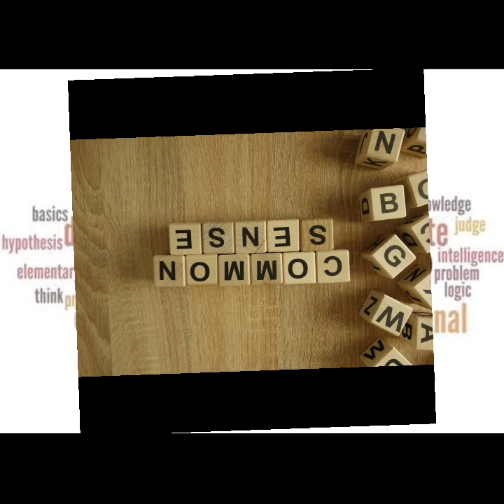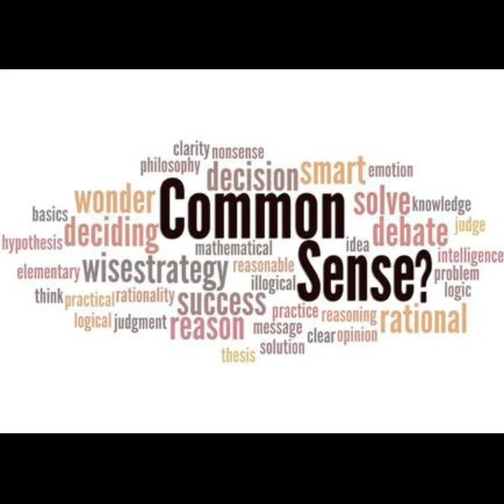കേരള സംസ്ഥാന സാക്ഷരത മിഷൻ - ഹയർ സെക്കണ്ടറി തുല്യതാ കോഴ്സ്. ഹ്യുമാനിറ്റീസ്+2 സോഷ്യോളജി - ചാപ്റ്റർ O1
കേരള സംസ്ഥാന സാക്ഷരത മിഷൻ - ഹയർ സെക്കണ്ടറി തുല്യതാ കോഴ്സ്.
സ്റ്റേറ്റ് ഒപ്പൺ സ്ക്കൂൾ ഹയർസെക്കണ്ടറി
 ഹ്യുമാനിറ്റീസ് കോഴ്സ്
+2 സോഷ്യോളജി - ചാപ്റ്റർ O1